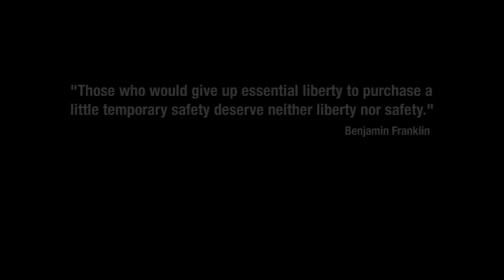WAR FROM A HARLOTS MOUTH - Crooks At Your Door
taken from their Lifeforce Records album "In Shoals". Director - Florian Freund, DOP - Nicolai Wolf, Editor - Sebastian Stoffels, Production Managers - Johannes Schröder/Simon Rühlemann,